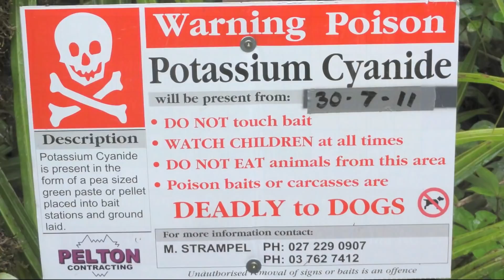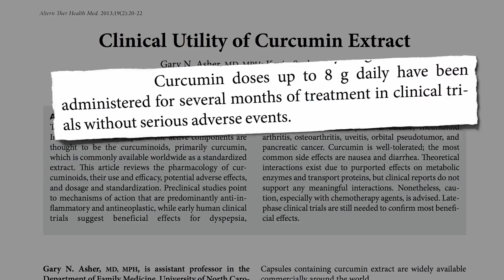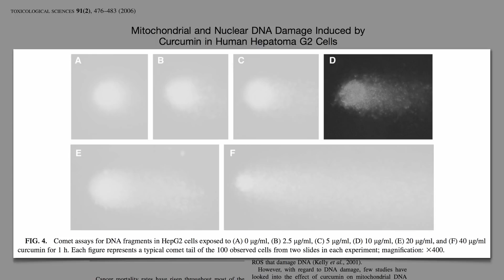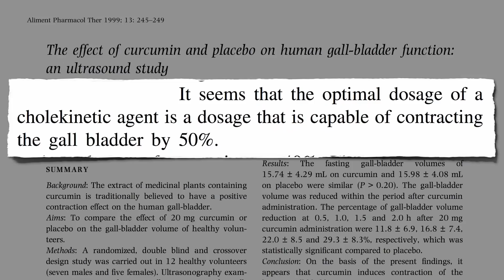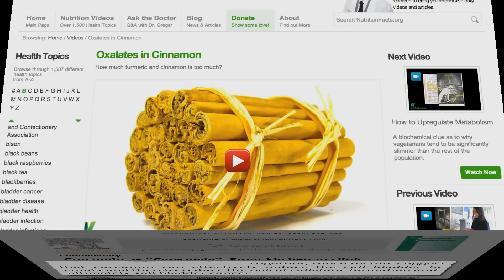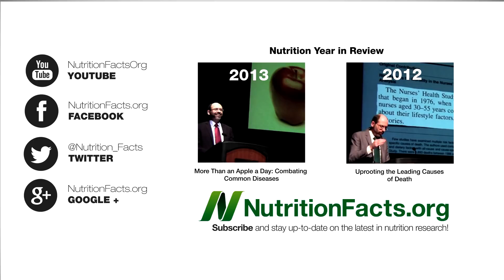Who Shouldn't Consume Curcumin or Turmeric.